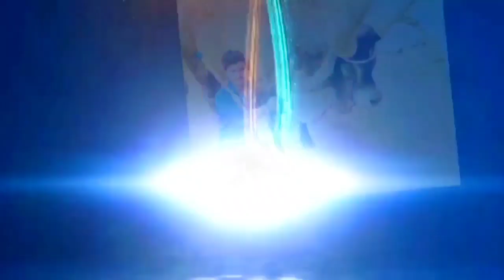આજે પાડો ભેંસો ને કેમ મારે છે..જાણો કારણ..👍kaiyari